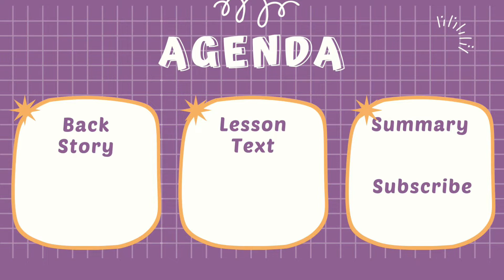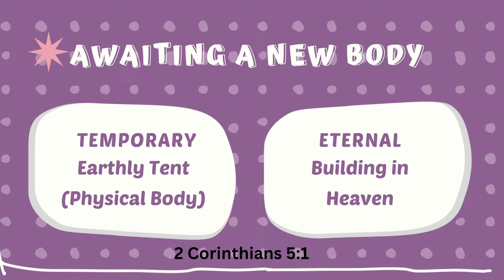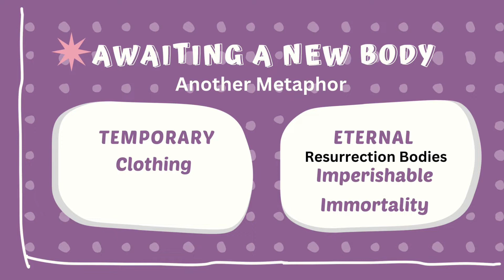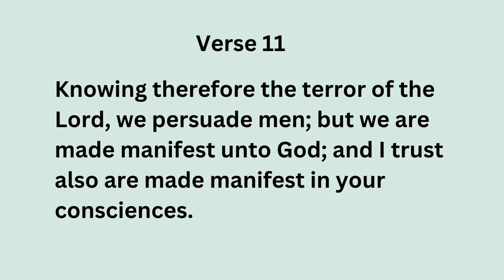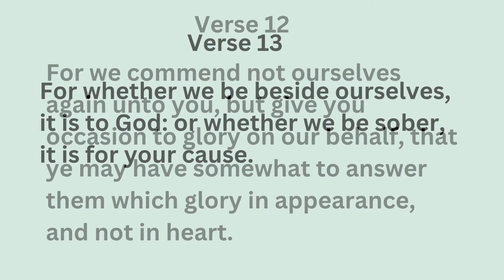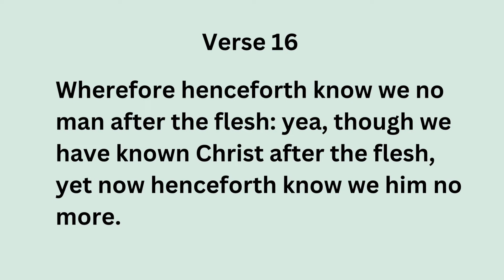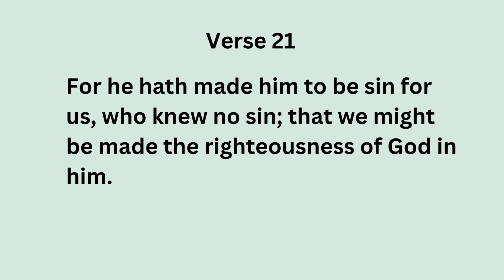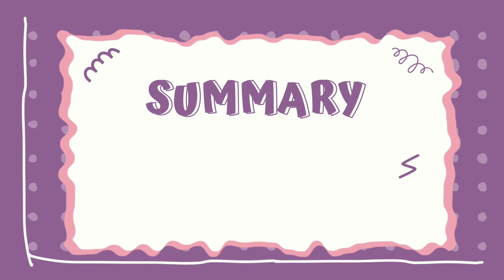Sunday School Lesson - “Blessing of Reconciliation “ - January 1, 2023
The Bible is very clear that the human heart must undergo the transforming power of God's grace in order for true change to take place.
Christians are urged to include in their way of life efforts to bring sinners to righteousness by faith in Christ.

If we really believe that people become new creatures in Christ, it should affect how we treat others.